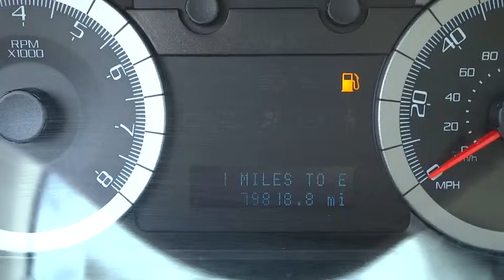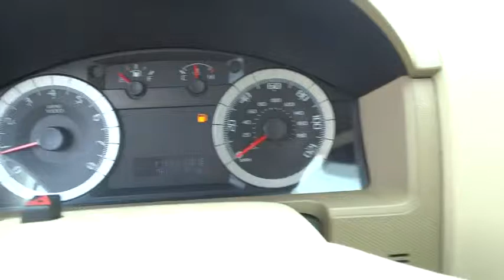2008 Ford Escape Homestead, Miami, Kendall, Hialeah, South Dade, FL 53803A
2008 Ford Escape

Largo Honda
554 NE 1st Ave

CARFAX 1 owner and buyback guarantee! Real gas sipper!!! 24 MPG Hwy.. Awesome!! Just Arrived.. How outstanding is this hardy Escape! This SUV has less than 80k miles** Safety equipment includes: ABS, Traction control, Curtain airbags, Passenger Airbag, Front fog/driving lights...Other features include: Power locks, Power windows, Auto, Air conditioning, Cruise control... Largo Honda Home Delivery for Less!
CLASS II TRAILER TOWING PKG  -inc: trailer hitch receiver  wiring harness w/4-pin connector  up to 3500# tow capacity,CONVENIENCE PKG  -inc: dual illuminated vanity visors  compass  electrochromatic rearview mirror  keyless entry keypad  message center  outside air temp reading  overhead console,INTEGRATED SIDE STEP BARS,XLT SERIES ORDER CODE,AM/FM stereo w/CD player-inc: (4) speakers  MP3 & satellite capable  auxiliary audio input jack,Premium cloth 60/40 split tip-fold-flat rear bench seat w/removable cushion  (3) adjustable head restraints,Premium cloth front low-back bucket seats-inc: adjustable head restraints  dual map pockets,Tire pressure monitoring system,6-way pwr driver seat,4-wheel anti-lock braking system,4-wheel independent suspension